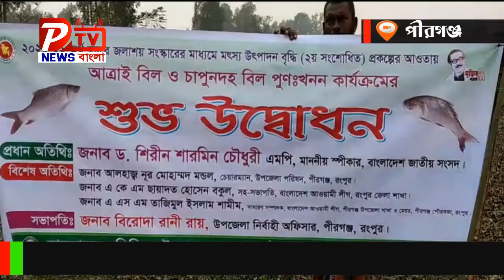রংপুরের পীরগঞ্জে মৎস চাষ উন্নয়নে বিল পুনঃখননের উদ্বোধন ।। P TV NEWS বাংলা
রংপুরের পীরগঞ্জ উপজেলায় মৎস্য চাষ উন্নয়নে বিল পুনঃখননের উদ্বোধন করা হয়েছে। গতকাল বুধবার বিকেলে উপজেলার চাপুনদহ ও আত্রাই বিলে এ খনন কাজের উদ্বোধন করেন- পীরগঞ্জ উপজেলা পরিষদের চেয়ারম্যান নুর মোহাম্মদ মন্ডল।

P TV NEWS বাংলা চ্যানলের পক্ষ থেকে আপনাকে স্বাগতম।

P TV NEWS বাংলা চ্যানেলে পরিক্ষামূলক ভাবে নিউজ প্রকাশ করা হচ্ছে। P TV NEWS বাংলায় সঠিক তথ্য দিয়ে আশপাশে ঘটিয়ে যাওয়া সংবাদ পাঠিয়ে দিন আমাদের ঠিকানায়। P TV NEWS বাংলা চ্যানেল সাধারণ মানুষের কথা বলে সত্য নিউজ প্রকাশ করে।